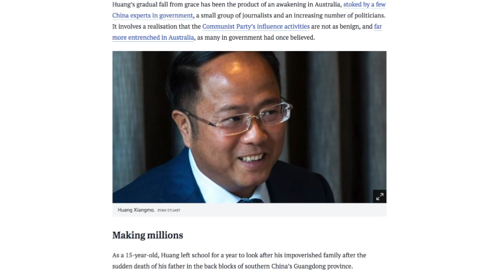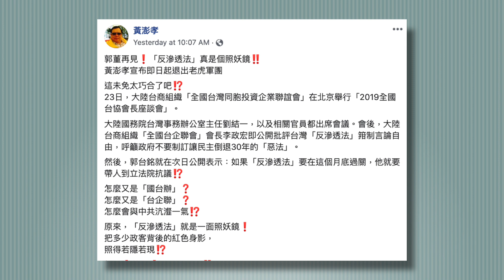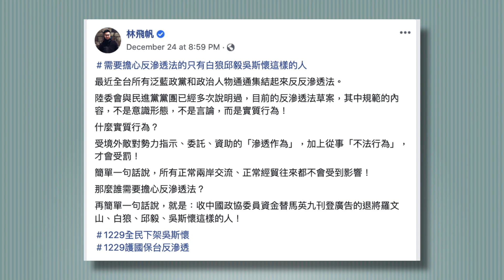台灣《反滲透法》引發藍綠大戰 民進黨誓言年底闖關 宋楚瑜反對 韓國瑜迴避郭台銘言詞不一｜川普簽署國防授權法案要查中共干預台灣大選｜12月26日【舊金山焦點】｜San Francisco Today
最近因為自稱是中共間諜的王立強，在澳洲媒體上透露，中共正試圖影響台灣選舉，引發國際關注。台灣民進黨所主導的立法院立即做出反應，再次推出《反滲透法》，要求以法律的形式防範外國勢力干預台灣政治。而以國民黨為主的泛藍陣營提出異議，認為此法會對與中國大陸的交流設置障礙，因此全力阻擋。一時間，《反滲透法》能否立法成為藍綠之間的攻防戰，對於中共的紅色滲透，台灣朝野應該持有什麼樣的態度，成為總統選戰期間的焦點議題。

今天（12月26日），民進黨立法黨團召開「反滲透法記者會」，呼籲全民閱讀法案內容，用三分鐘的時間守護台灣民主。據悉，《反滲透法》將在12月31日進行最終的表決。

民進黨立法委員 王定宇：「中華民國台灣到底需不需要這個法，如果美國、澳洲，世界主流的民主國家，都有立類似的法，站在台灣海峽第一線的台灣，我們到底需不需要這個法，各政黨可以靜下來思考。」

近年來，中共不斷滲透海外、危害全球自由民主價值，引起各國警覺。去年6月和今年2月，美國國會眾議院和參議院分別提出了《反制中共政府及共產黨政治影響力運作法案》。草案要求美國國務院組織一個跨部門調查小組，並向國會提交公開報告，說明中共出於政治目的，擴大對美政治影響力的情況。調查中共在美國及盟邦操縱媒體、傳播假消息、影響學術機構、經濟脅迫等活動。